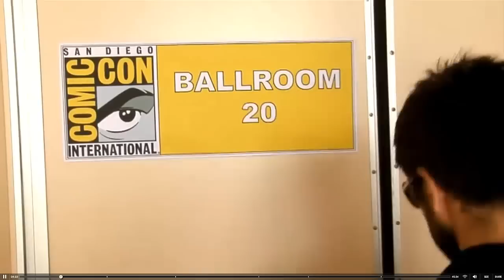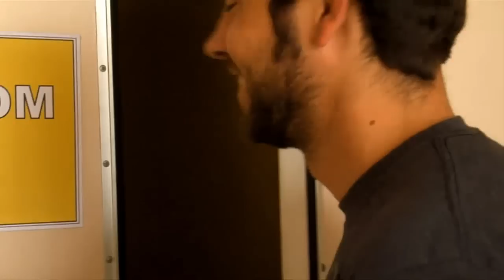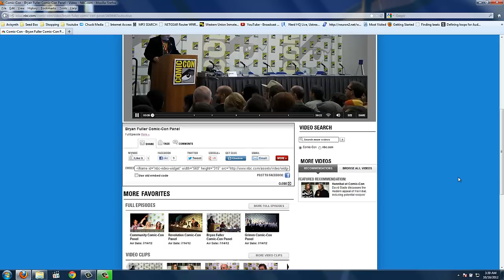Chuck Panel Full Version Comic-Con 2011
Comic-Con 2011 The Fifth and Final Season of Chuck